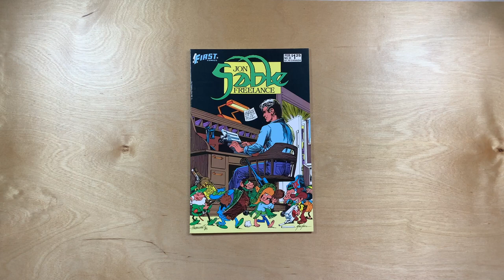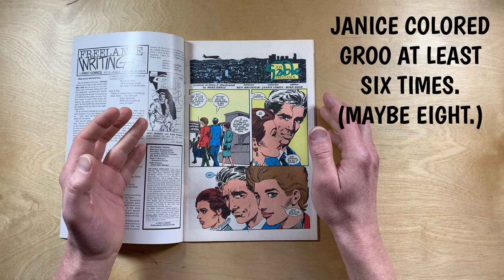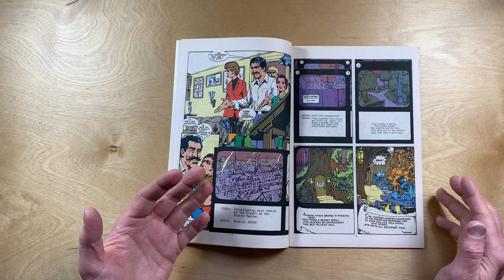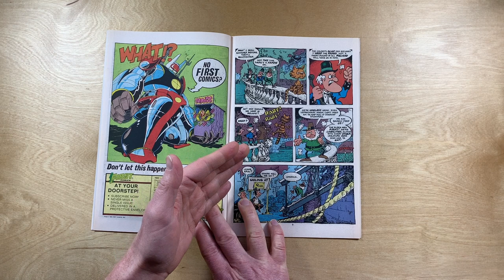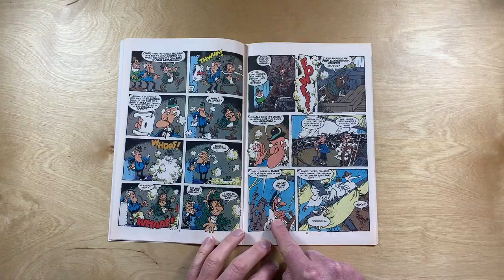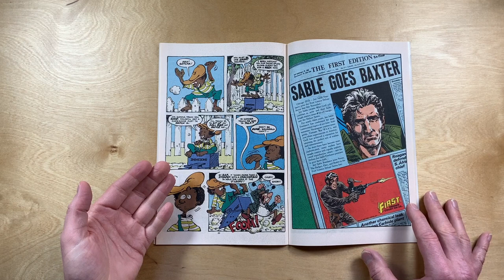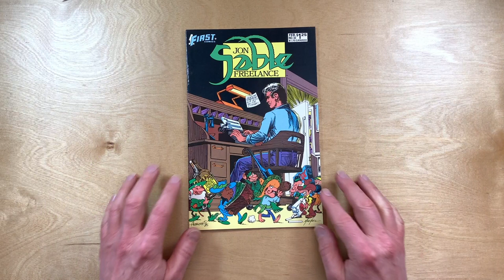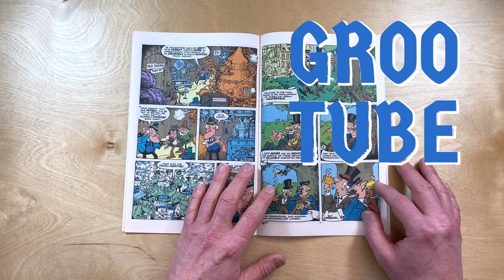Leprechauns by Sergio Aragonés & Mike Grell - Jon Sable Freelance #33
In 1986, First Comics out of Chicago published issue #33 of Jon Sable Freelance. The story of a mercenary for hire who writes children's stories as his cover.

In this particular issue, our favourite, Sergio Aragonés is the guest artist for 22 pages, turning this issue into a Sergio comic! The premise is that a Spanish looking cartoonist from California is drawing the story boards for a Jon Sable story that is being turned into a cartoon. A cartoon about leprechauns!

So, let's take a look at the wonderful art of Sergio Aragonés in this comic story titled: "The Cave of the Half-Pints"

0:00 Intro
0:33 Why This Comic?
2:35 The Cave of the Half-Pints
8:11 Searching for Groo
8:56 Final Analysis

Videos about Groo the Wanderer from Mad Magazine Writer and Cartoonist Sergio Aragonés. Comic Book artist Mark Evanier, Stan Sakai (who makes Usagi Yojimbo comics) and Tom Luth who is the colorist of the comics. Marvel comics used to publish Groo the Wanderer under the Epic Comics brand for artist owned comics. Before that Pacific Comics and Eclipse Comics published Groo the Wanderer. After Marvel Comics, Groo went to Image Comics for a year and for the longest time, Groo is published by Dark Horse Comics. Rufferto is Groo's Dog, Conan the Barbarian and Tarzan of the Apes have had crossover comics with Groo too.